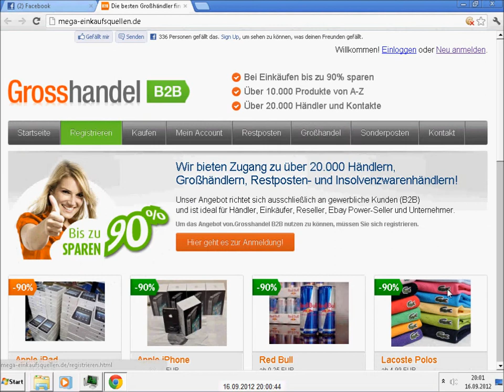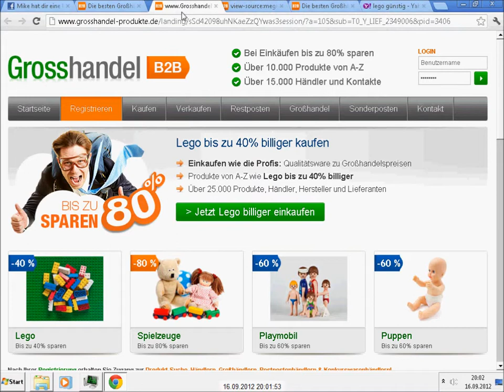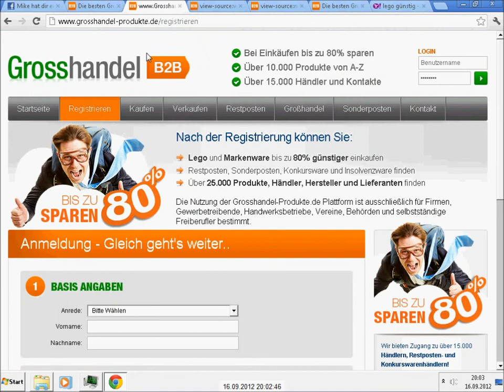Ist melango nun VENDIS oder ist VENDIS melango?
DAS EXKLUSIVE INTERVIEW:
Der Professor packt aus!